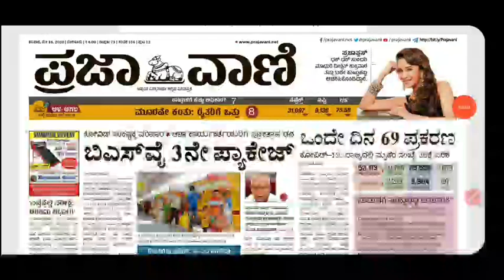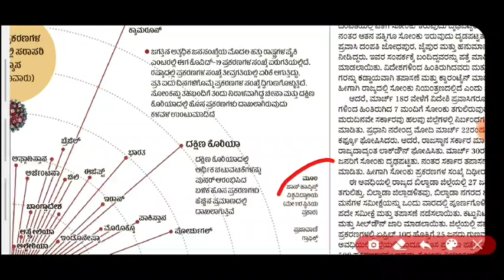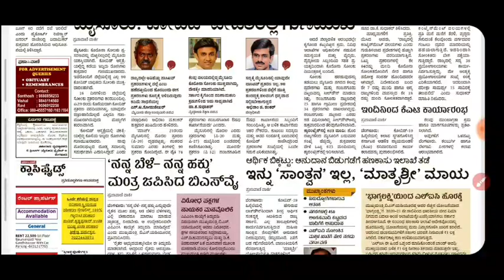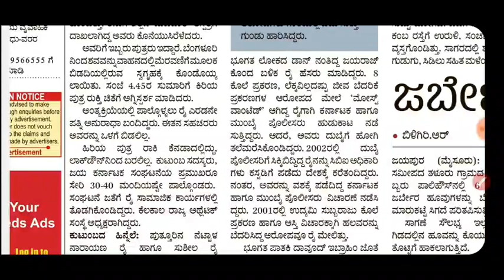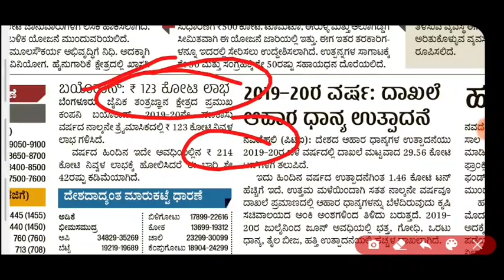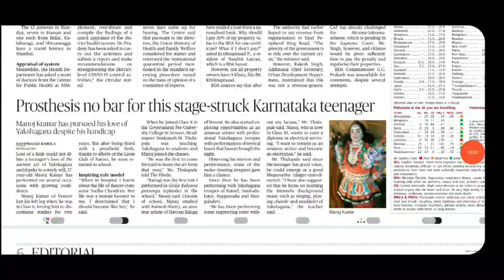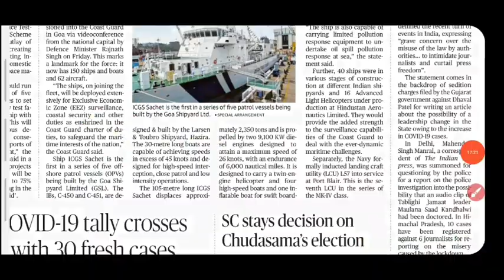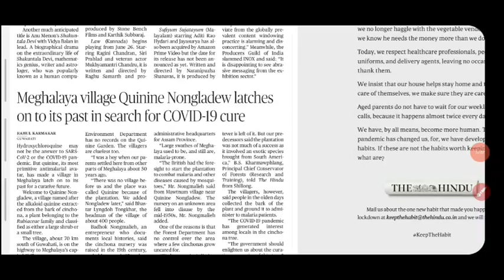Daily Current Affairs | 16 MAY 2020 | THE HINDU and ಪ್ರಜಾವಾಣಿ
ದಿನ ---2.00 PM -- ಪೇಪರ್ ವಿಶ್ಲೇಷಣೆ

About Me
1.The one who provides all type of job updates on daily basis including private as well as government jobs
3.The one who gives better suggestion on your every decision that you take at every stage.

THANKING YOU